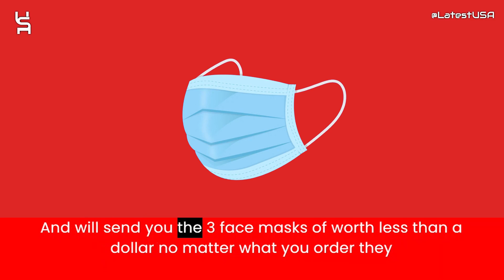Sehoramakeup Reviews | Sehoramakeup.shop Reviews | Scam Alert! SEHORAMAKEUP.SHOP | Review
Sehoramakeup Reviews |  Sehoramakeup.shop Reviews | Scam Alert! SEHORAMAKEUP.SHOP | SEHORAMAKEUP.SHOP Review

Sehoramakeup.shop reviews,
Sehoramakeup.shop is fraud?,
Sehoramakeup.shop scam or legit?
latestusa,
Scam Websites